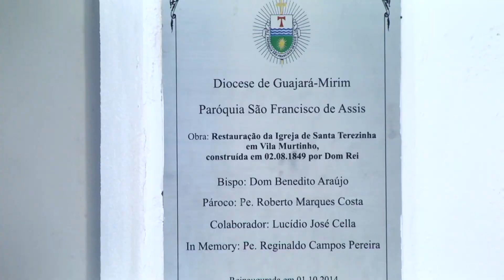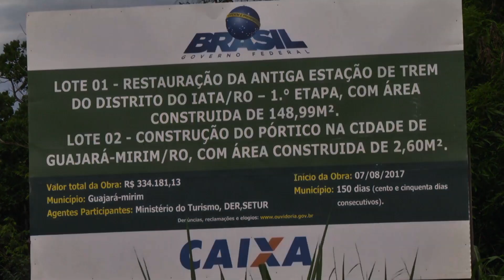Patrimônio histórico em Nova Mamoré é esquecido pelo poder público